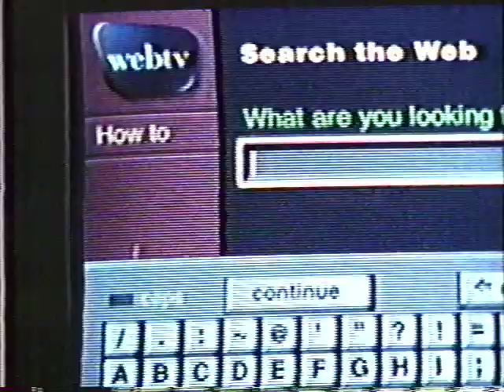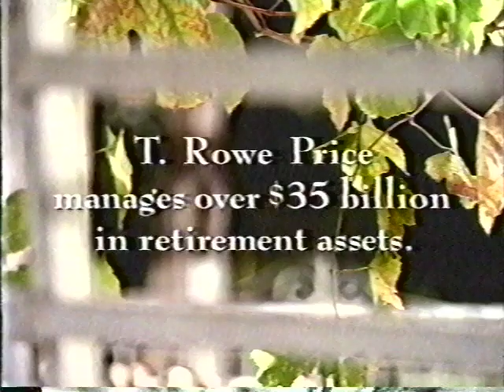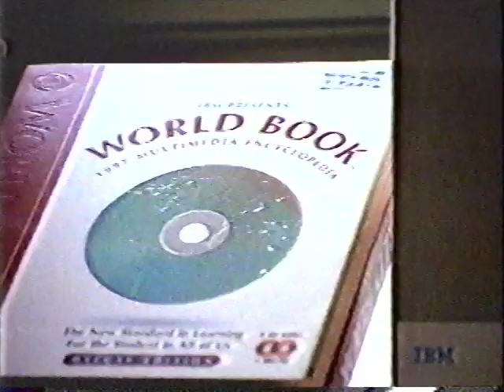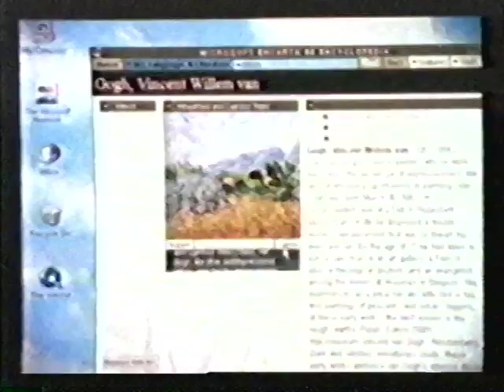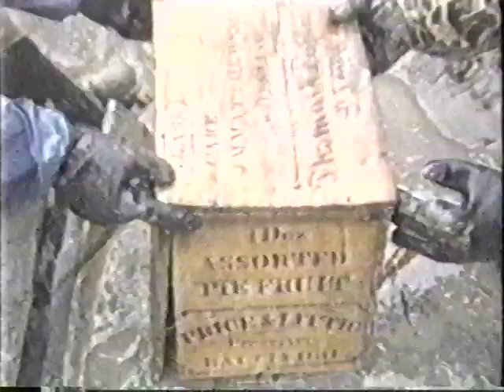1997 commercials - Feb 1997 on TLC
1990s 90s commercials from the last half of Twister: Fury on the Plains, aired February 17, 1997 on pre-reality show TLC.

Features: Chevy Lumina, WebTV, World Book Encyclopedia CD-ROM, Animal Planet, Microsoft, Toyota Avalon, TLC promos and more